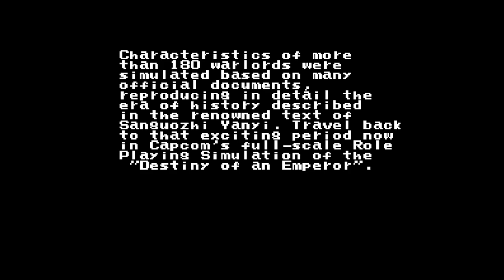Destiny of an Emperor - Nintendo Entertainment System - Intro & Title Screen